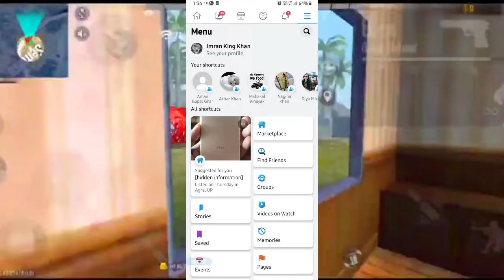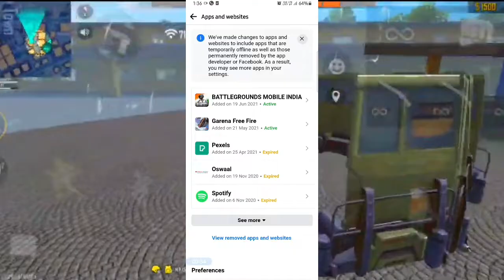How to Delete ✔️ Free Fire 🔥 Account 2021 | New Update 😱 | How To Delete Free Fire Account Permanent